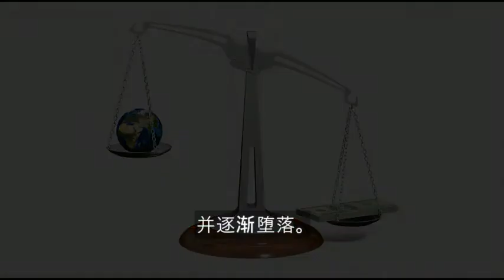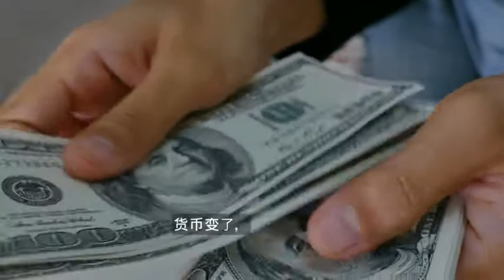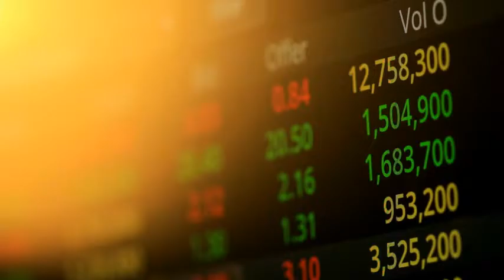국제기구 세계녹색기후기구/INGO-WORLD GREEN CLIMATE ASSOCIATION